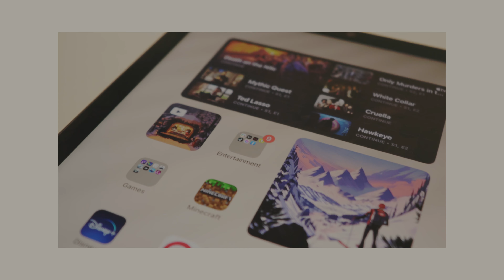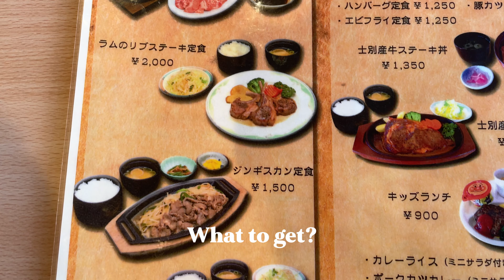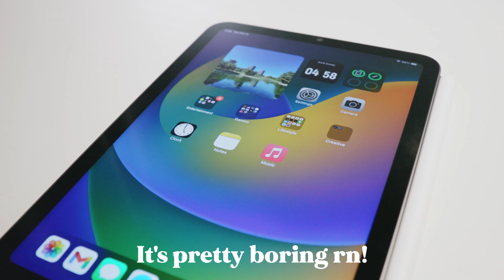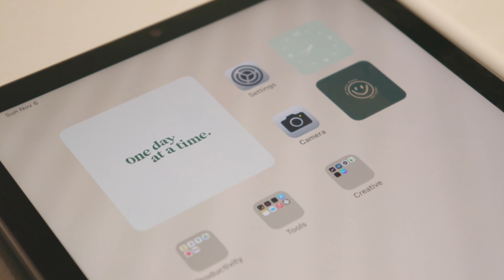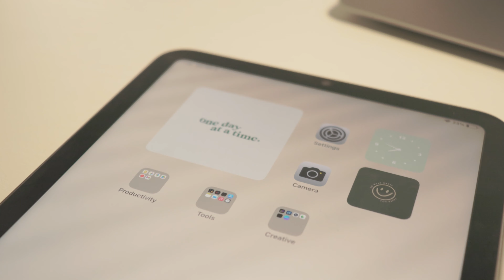Chill and cozy weekend, New clothes & setting up my iPad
Chapters
0:00 Intro
0:11 Unboxing
3:13 lunchtime
4:07 Setting up my iPad
6:22 Outro